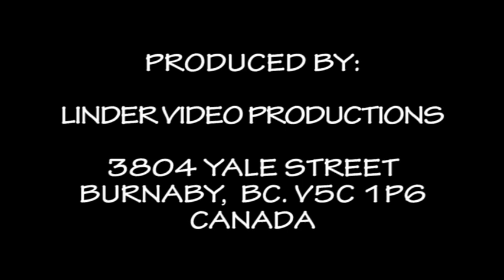20180728 23. LIPTOVSKA TEPLICKA LUZNAN LIPTOVSKA LUZNA